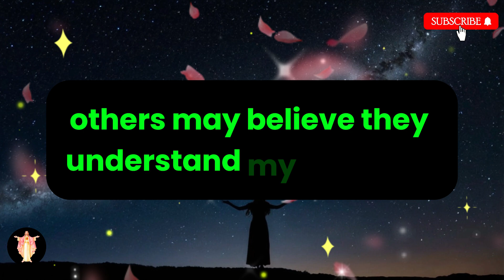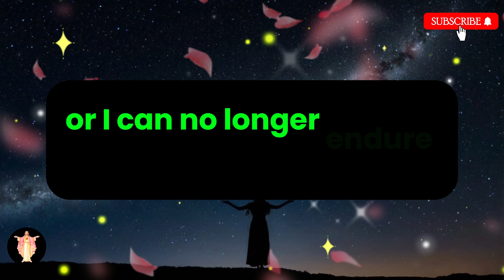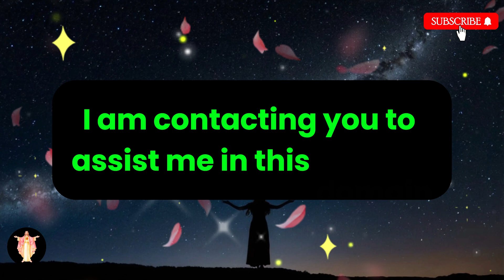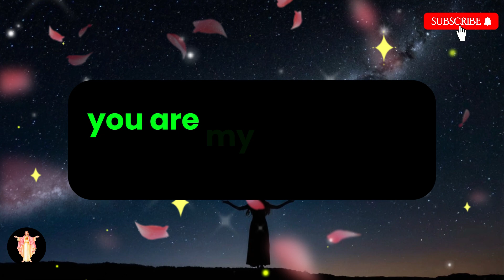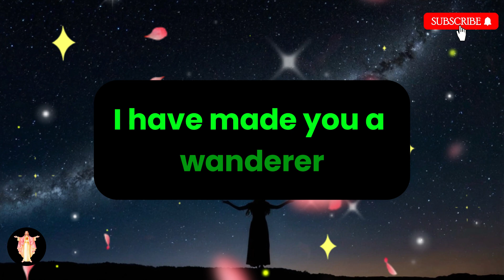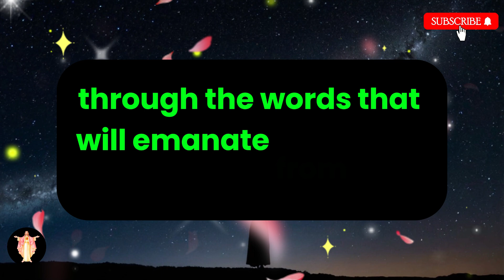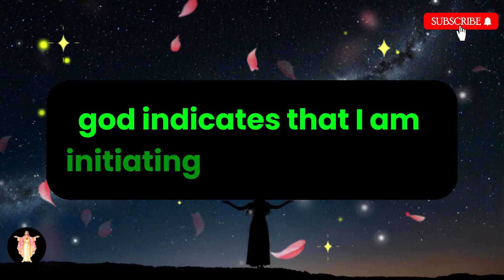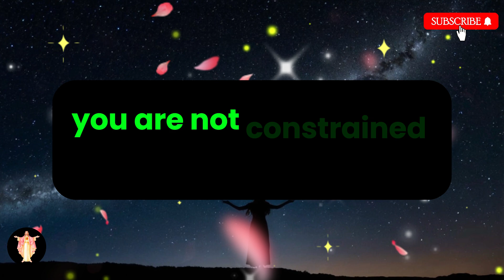Great news! It's a match. You're going to marry someone who is physically d...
93% of people don't know this truth about their zodiac sign. Do you?

God message
Jesus
Jesus message
God messages
Urgent message from God
Jesus says
Angel Signs
God msg
God helps
Godly quotes
Bible Quotes
God says
Positive life affirmation
Lord Helps
Jesus quotes
God
Angels message
Universe message
Life quotes
Money miracle
Financial abundance
Angels message
Jesus message
Godly quotes
Faith quotes
Universe message
Angel message

Credits:
 Video - Pixabay